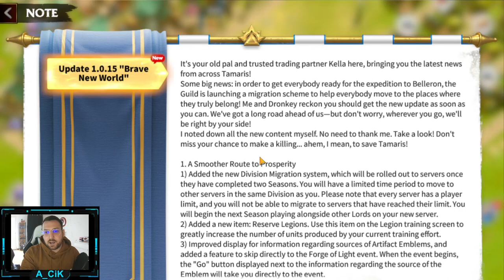HOW TO GET RESERVE LEGION + 170 KEYS FOR BAKSHI | Call of Dragons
Hey guys,

Check out our Latest Video of call of Dragons, on how get the Reserve Legion Item and also we are going to use 170 Keys and try to get the Legendary Hero Bakshi.

2. Join Discord Server

3. Leave a follow on Twitch